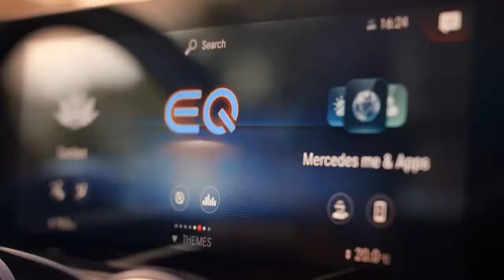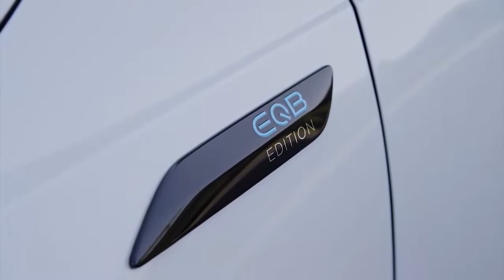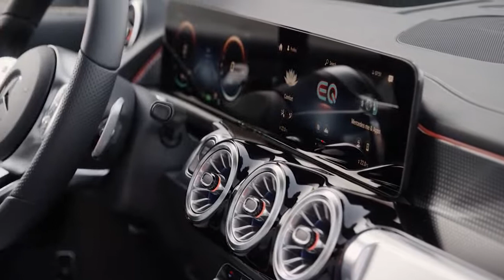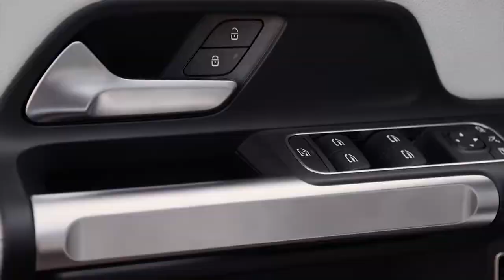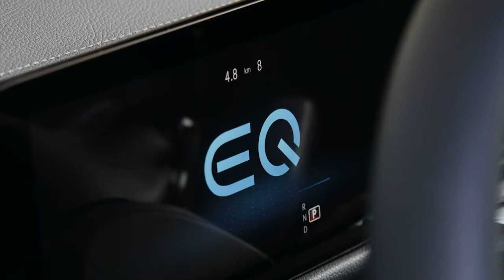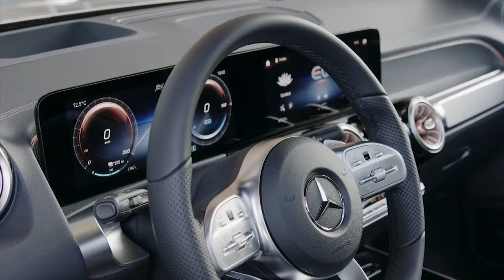New Mercedes EQB 2022 (7 Seater EV SUV) - Full Review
New Mercedes-Benz EQB 2022 video review and description.
In China, the new EQB is being launched as a fully equipped top-of-the-range model with AMG Line and an output of 215 kW. In Europe, right from the start customers will have the choice between several models with front-wheel and all-wheel drive and various power levels, some rated at over 200 kW. The usable capacity of the batteries in Europe is 66.5 kWh. These batteries are manufactured at the Daimler plants in Kamenz (Germany) and Jawor (Poland). A particularly long-range version is also planned. The electrical consumption of the EQB 350 4MATIC in Europe, NEDC: combined electrical consumption: 16.2 kWh/100 km; combined CO2 emissions: 0 g/km, range 478 km; WLTP: combined electrical consumption: 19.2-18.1 kWh/100 km; combined CO2 emissions: 0 g/km, range 419 km.